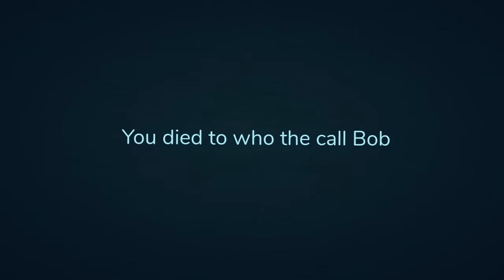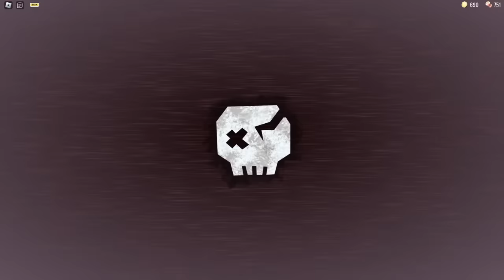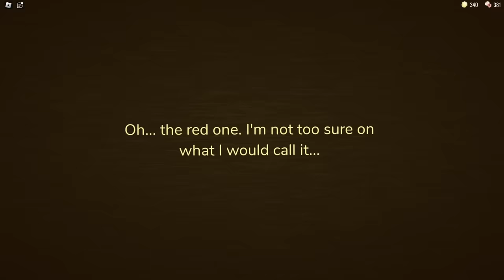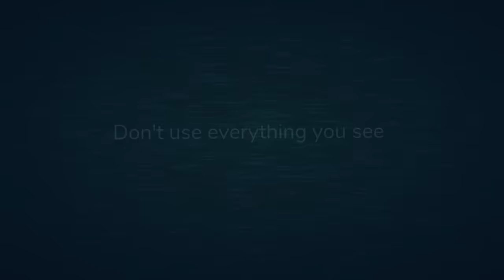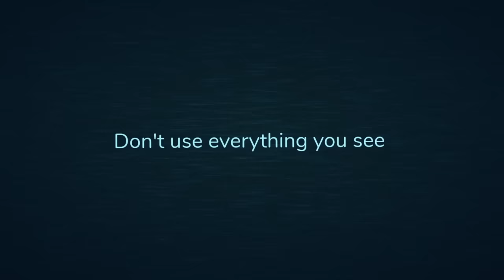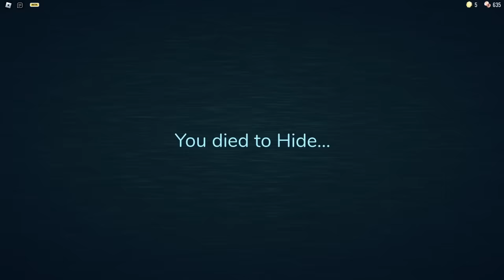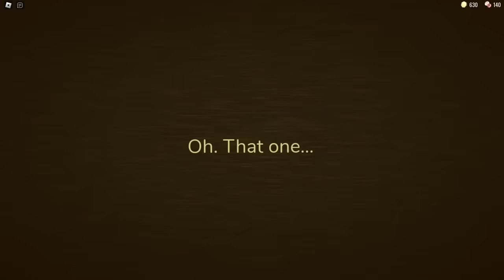DOORS All Jumpscares + Skeleton Bob, El Goblino, Jeff - New Monsters Jumpscares (Hotel Update)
If anything (Skeleton Bob, El Goblino, Jeff - Jumpscares) fan version created by me. This made for a more interesting video!

Jumpscares Timecodes:
0:00 - Skeleton Bob
0:18 - Rush
0:38 - Dupe
0:53 - Timothy
1:04 - El Goblino
1:34 - Eyes
1:46 - A-60
2:10 - Jack
2:25 - Figure
2:56 - Halt
3:14 - Glitch
3:29 - Jeff
4:09 - Ambush
4:20 - Snare
4:30 - Seek
5:00 - Screech
5:12 - Hide
6:34 - A-90
7:17 - Void
7:37 - A-120